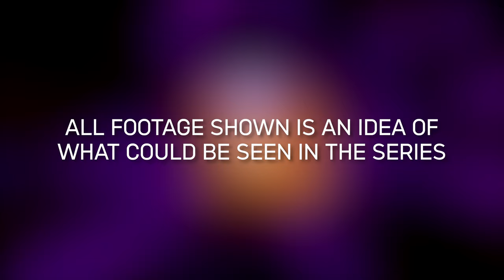Aberrant: A Minecraft Series - Action Trailer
Aberrant is full of action. At first, you may see me run away from powerful mobs, but as I gear up I will overtake the most might foes.

Aberrant is my cinematic and story-based Minecraft series set to release in 2023! You can expect Aberrant to have voiceovers, a story, hidden lore, cinematic shots, and more! Aberrant will be a mix of normal first-person gameplay and cinematic shots. The music of Aberrant will adapt to the situation present. Season 1 will feature multiple episodes around 10-20 minutes in length. You can expect them to all be equally amazing and unique in their own way. Season 1 is approaching, get ready!

Big explosion. Run away. Exit now. All will be lost. Keep your guard up.

I’m excited to hear what theories you guys have! Please write them in the comments or more preferably in my Discord server below! Also, let me know what mob you are voting for in  Minecraft Live 2022! Sniffer, rascal, or tuff golem?